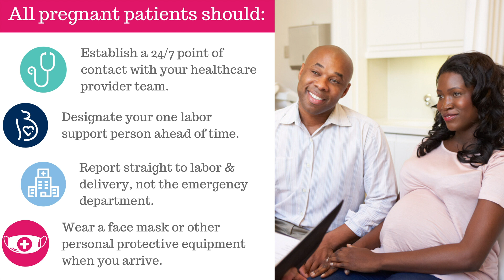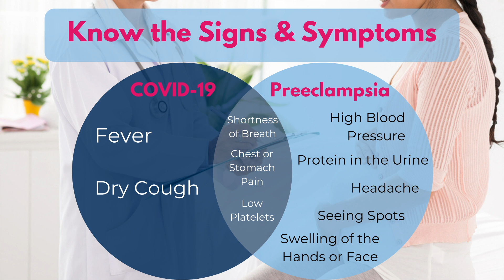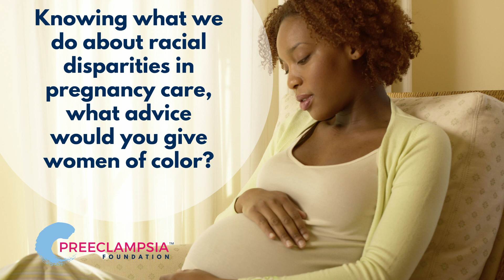Ask An Expert: Dr. Linda Burke on COVID-19 & Preeclampsia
In this episode of "Ask An Expert", Dr. Linda Burke, Ob/Gyn and author of The Smart Mother's Guide to A Better Pregnancy, chats with CEO Eleni Tsigas about what expecting moms need to know to navigate pregnancy during COVID-19.